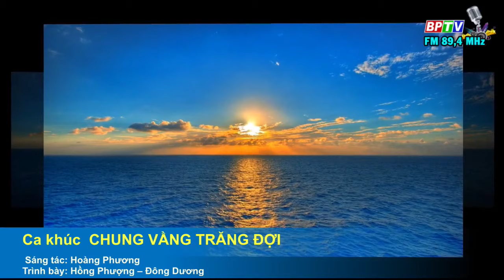Hồng Phượng giao lưu chương trình Sắc Màu Phương Nam trên sóng FM 89,4 Mhz của đài BPTV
Theo dõi HỒNG PHƯỢNG trên các nền tảng:
© Bản quyền thuộc về Hồng Phượng Official
© Vui lòng không đăng tải lại hoặc sao chép dưới mọi hình thức!
© Copyright by Hồng Phượng Official ☞ Do not Reup!